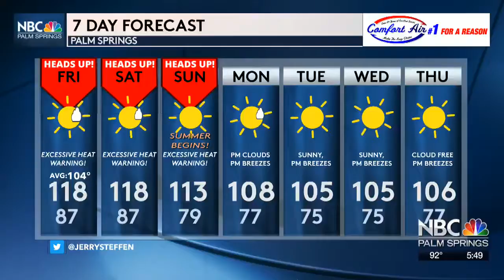"Luca" Movie Review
Italian sun, scooter rides, and sea monsters -- the new Disney/Pixar animated film “Luca” streams on Disney+ this weekend but is it worth your time and money?  Take a look at my movie review.